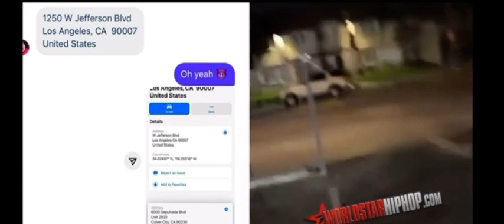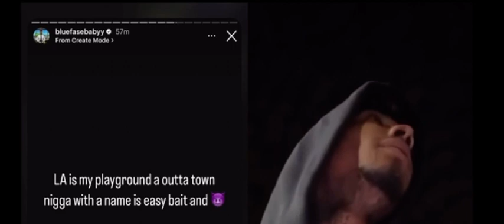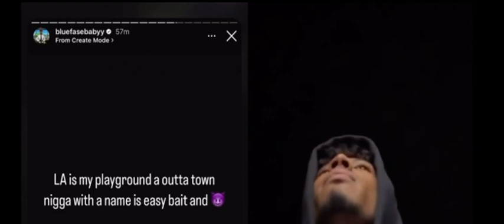Blueface Beats Up Souljaboy